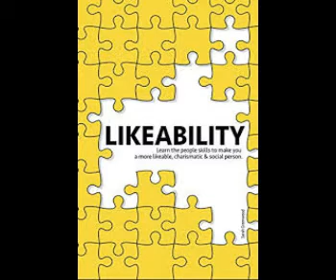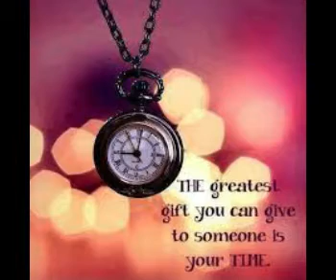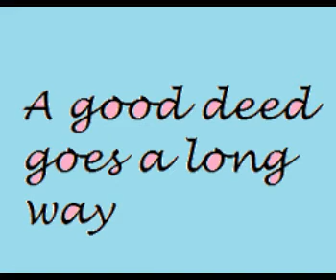How to improve likeability ??? tip and tricks/yashu speaks /soft skill